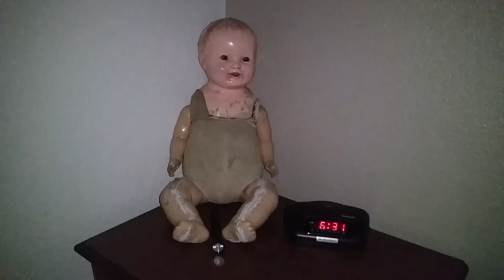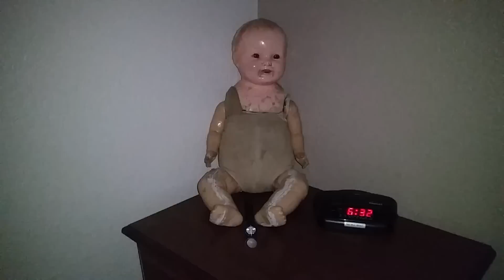What's next after Ghost Adventures for Haunted Harold?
In this segment I share my thoughts on the Ghost Adventures episode feature Harold as "co-investigator" of the Island of the Doll in Mexico with Zak Bagans, and Aaron Goodwin.